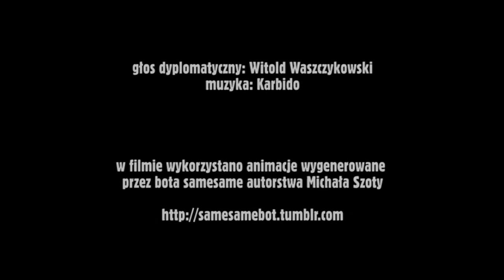TAŃCE POLSKIE wg KARBIDO - WITOLD (WASZCZYKOWSKI) - postscriptum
muzyka: Karbido
głos (dyplomatyczny):  Witold (Waszczykowski)

w filmie wykorzystano animacje wygenerowane przez bota samesame autorstwa Michała Szoty (dzięki uprzejmości autora)

dodatkowe podziękowania: Czarny Latawiec

👉 "Koncert Karbido to prawdziwy majstersztyk"
Magda Piekarska, Gazeta Wyborcza

Karbido w kompozycjach na kwartet i modyfikowane preparacje głosu wybranych postaci krajowej sceny politycznej

TAŃCE POLSKIE wg KARBIDO

Pod tym (…) folklorystycznym tytułem kryje się eksperymentalny utwór muzyki elektroakustycznej, skomponowany na kwartet i modyfikowane preparacje głosu wybranych postaci [krajowej – dop. red.] sceny politycznej, w wykonaniu autorów, tj. formacji Karbido z Wrocławia.

(…) To zdumiewające, jak muzyczne echa onirycznego minimalizmu, odpryski noise’u czy punk-jazzu (…) oraz rozmaite intuitywne ekspresje splatają się z absurdalnie zaskakującym konkretem „antywypowiedzi” i temperamentu jej źródła (tzw. człowiek nieświadomie śpiewający). Prezentowany utwór nie jest próbą odpowiedzi na jakiekolwiek pytanie, zwłaszcza polityczne – sam w sobie jest bowiem efemeryczną kąpielą w bełkocie7, z której nie tak łatwo jest się wydostać bez żalu i łez, a jednak Karbido robi to z wdziękiem (…) i respektem (…).

Aut. SK (Sophie Koval), za: „Audit M-zine”, Brussel-Londres, 01/17
[tłum. wł. red.]

Karbido to wrocławski zespół muzyczny uprawiający plądrofonię, muzykę eksperymentalną, okołogatunkową, filmową, słuchowiskową, teatralną i poetycką; grupa ma na koncie wiele wydawnictw płytowych oraz liczne wystąpienia dźwiękowe w kraju i za granicą.

UWAGA!
Wszelkie podobieństwo z prawdziwymi postaciami zamierzone
Ostateczne wykonanie premierowe może się znacząco różnić od przedstawionego